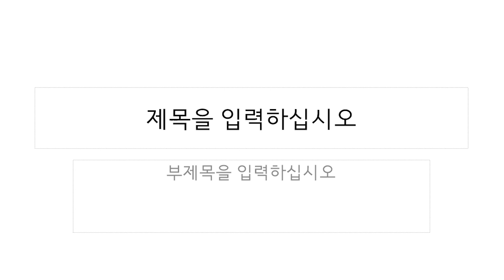[아싸대학생] 원치 않는 뜻밖의 연애 컨설팅 ft.김유신.mp4